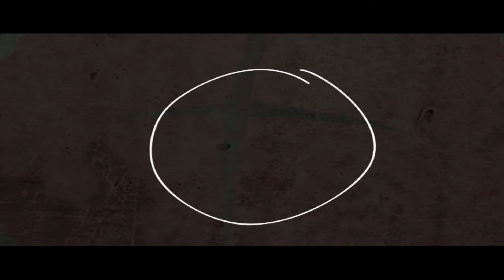Connecting the Dots - Romans 5:1-11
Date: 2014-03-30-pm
Speaker: Walter Kim, Associate Minister